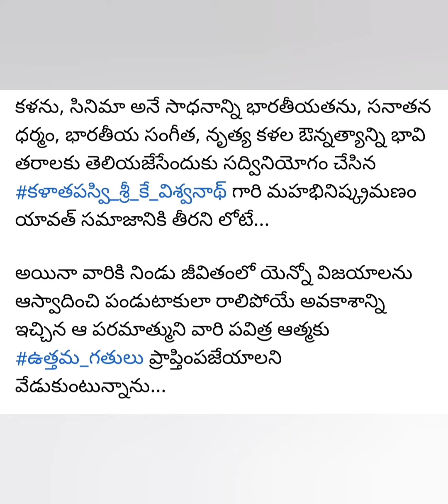Tribute to Vishwanath garu/ Kalatapasvi/K Viswhanath garu/Indian Cinema/Sage of art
Kalatapasvi Shri. K. viswanath garu, a true sage of art is no more. Shivaikyam...A true legend of Cinema...